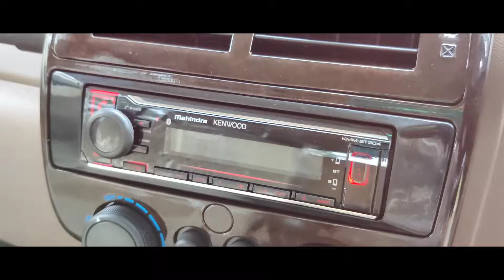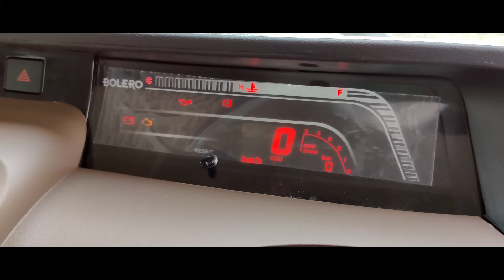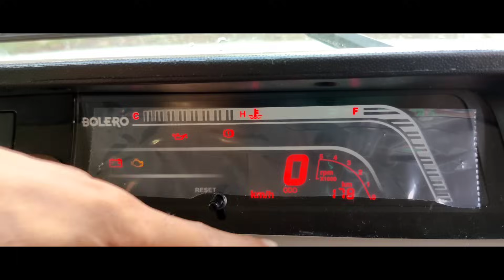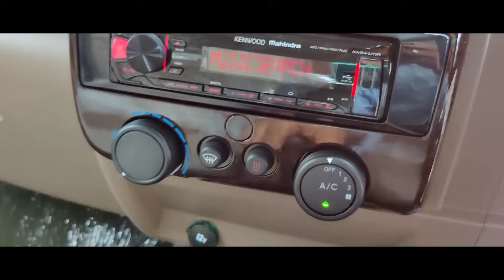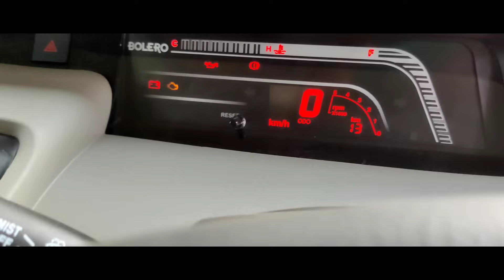Mahindra bolero B4 Vs B6 Vs B6 (o) full Comparison 2020 | Bs6 facelift BOLERO detailed| ONROAD PRICE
Mahindra bolero B4 Vs B6 Vs B6 (o) full comparison 2020| Bs6 facelift Bolero detailed comparison Mahindra bolero full comparison 2020| Bs6 facelift Bolero detailed comparison Mahindra bolero B4 Vs B6 Vs B6 (o) full comparison 2020| Bs6 facelift Bolero detailed comparison
best SUV under 10 Lakh
7 seater SUV ,The king of suv